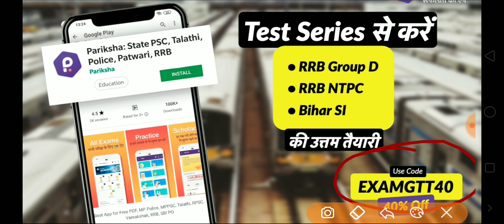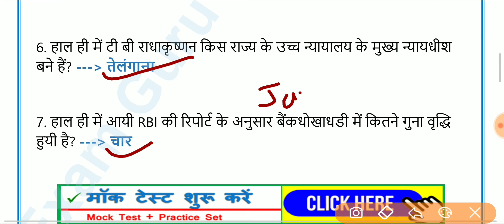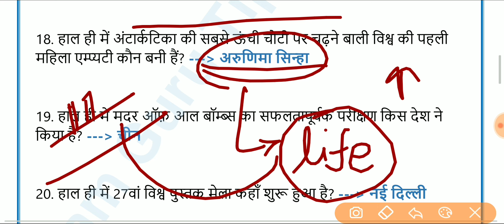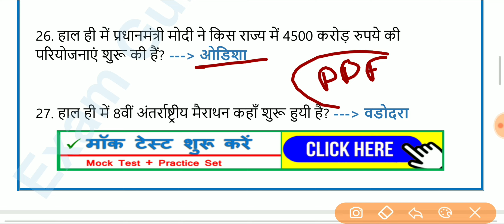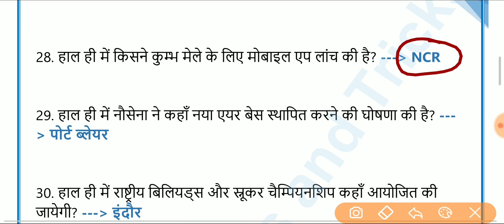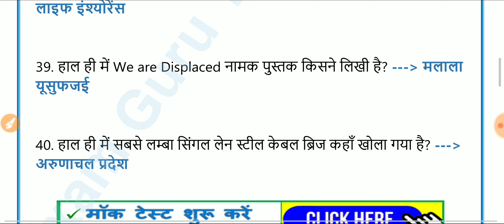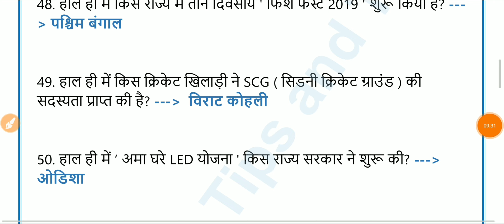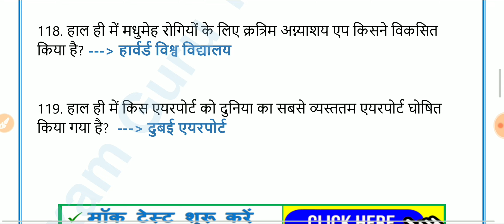RRC Group D & NTPC Top 2000 Current Affairs// RRC Group D Model Paper 4